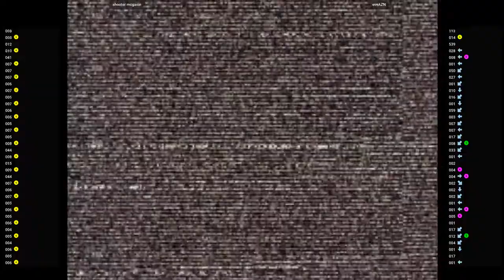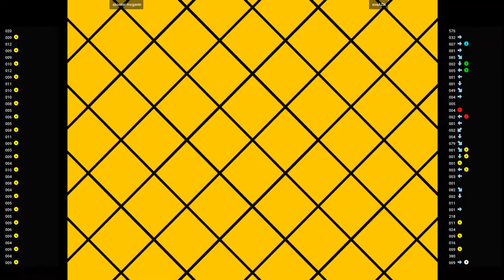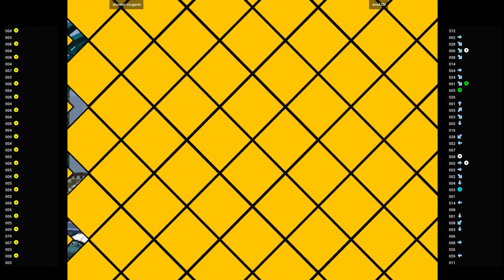CVS2 🕹 shooter mcgavin VS eveAZN